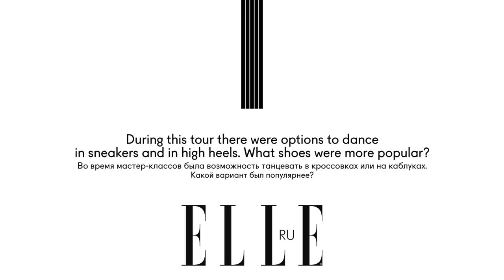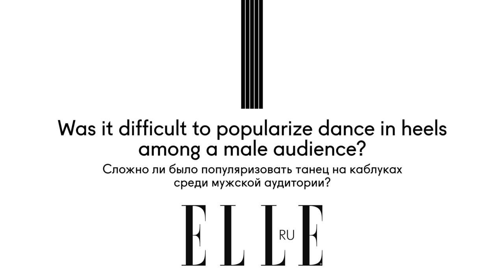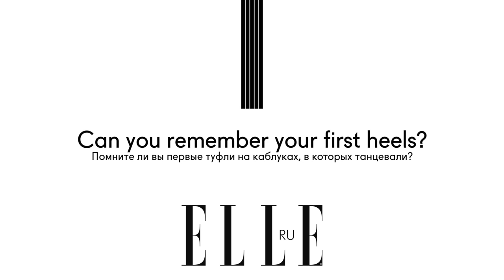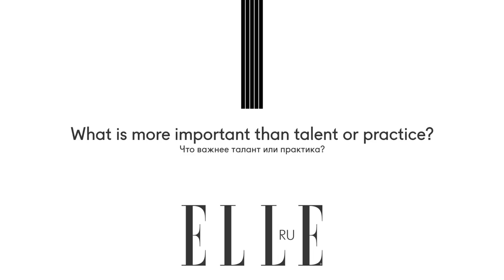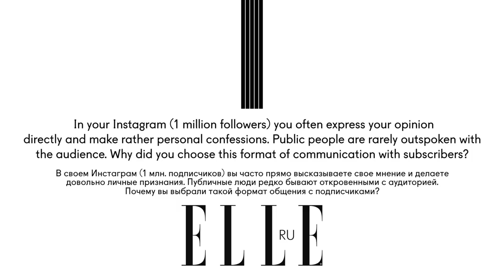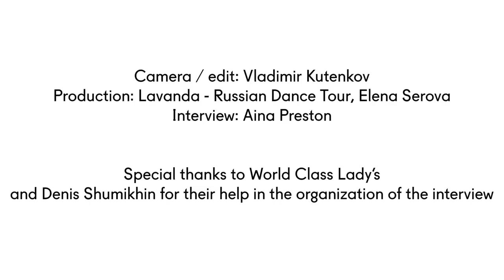YANIS MARSHALL INTERVIEW FOR "ELLE MAGAZINE" RUSSIA.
Thank you ELLE Russia for having me!